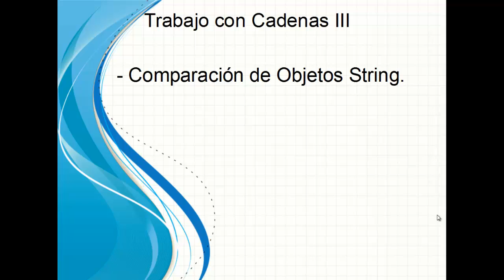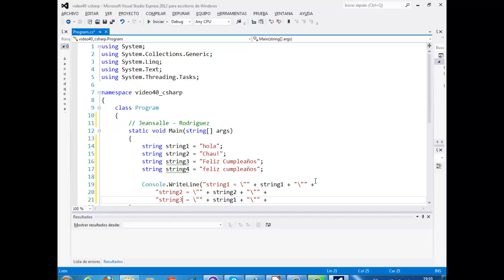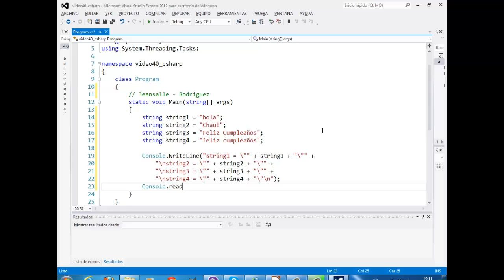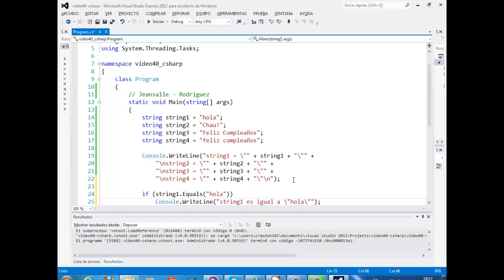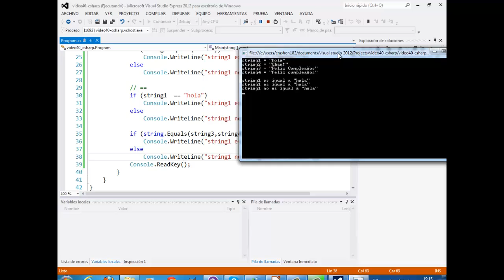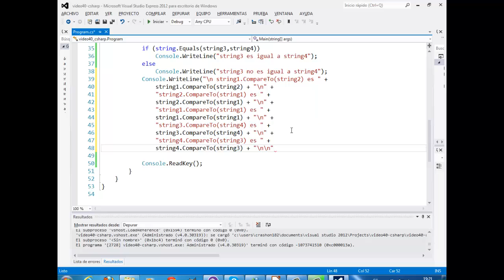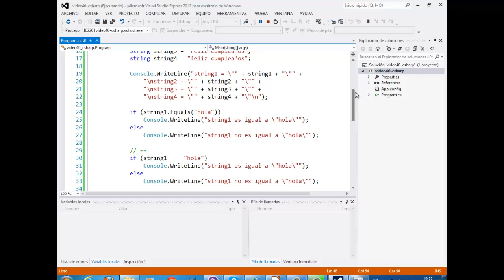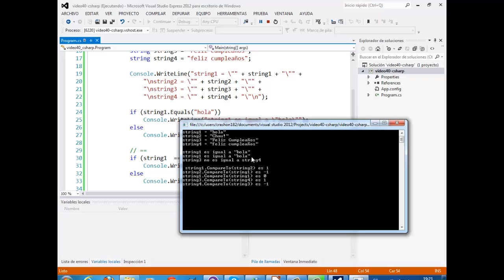Vídeo 40 - Curso de C# -string III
En este vídeo veremos las diferentes formas de comparar las cadenas.